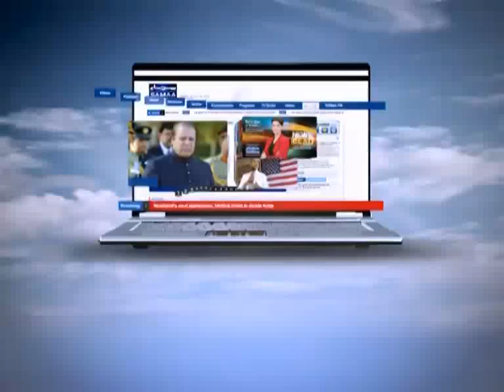Nadeem Malik Live, April 15, 2014